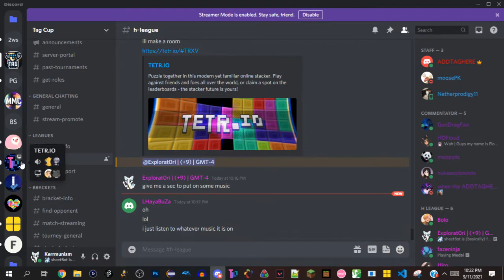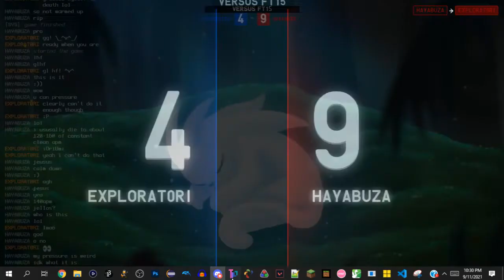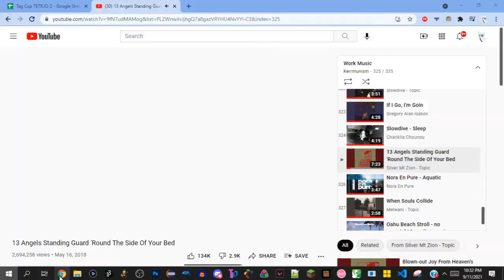TETR.IO Tag Cup (H League) - Explorat0ri (me) vs Hayabuza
who is this man and how are they this good